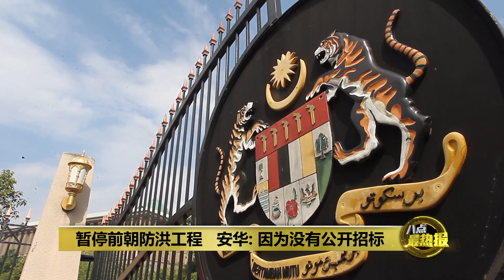"政府蒙受巨大金钱损失" 反贪会赞成公开招标 | 八点最热报 06/12/2022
反贪会官员因此高度赞扬首相安华，最近做出所有政府工程必须要公开招标的决定，并认为这可以减少官员收受贿赂，因为直接颁布工程会出现利益勾结的贪腐行为。